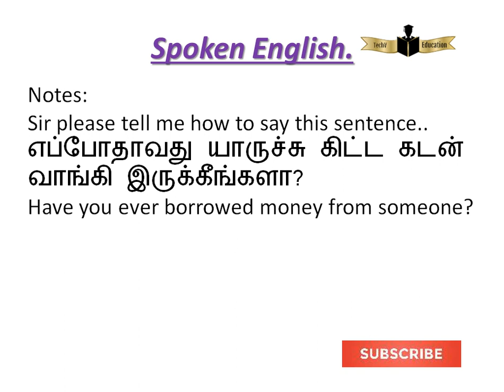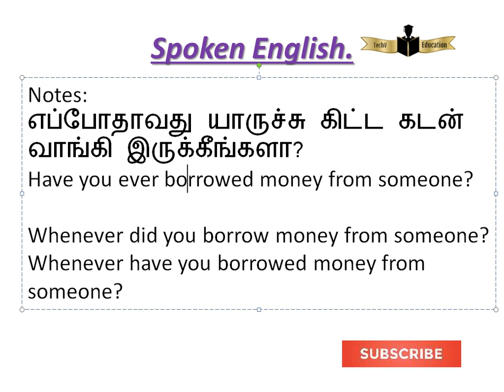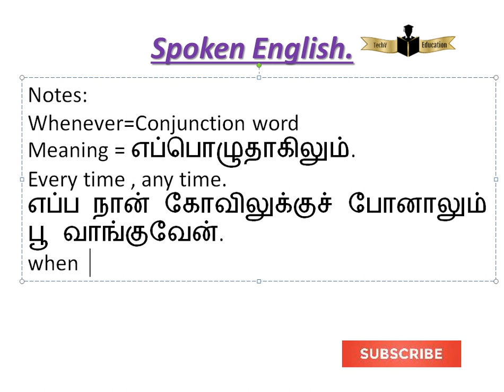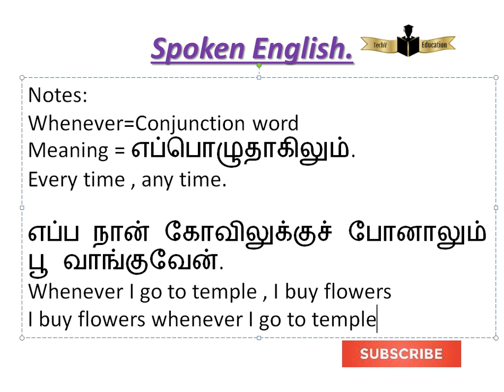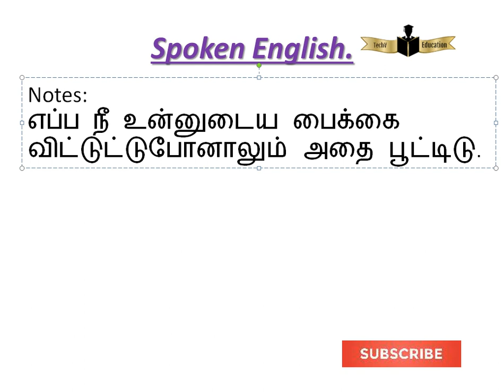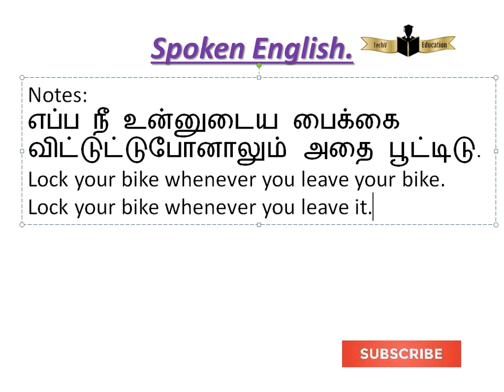Whenever என்றால் என்ன அர்த்தம்?அது கேள்வி வார்த்தையா?